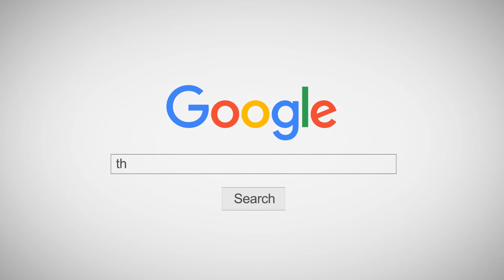INNER KIDS I TICTAC X FOOT FUNGUS X DOUGIE X BATMAN - TIKTOK HITZ